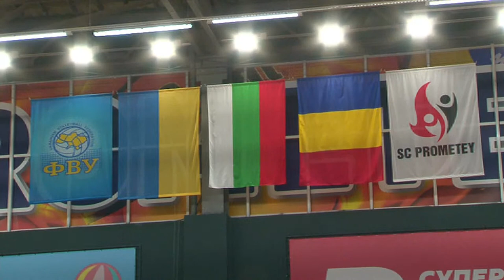ВК «Маріца» - СК «Прометей-2-ДДТУ» | Prometey-open-2021 | 20.09.2021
Перший міжнародний турнір «Prometey-open-2021”, у якому зустрічаються чотири команди: СК  «Прометей» (Україна), ВК Маріца (Болгарія), «CLUBUL SPORTIV MEDGIDIA» (Румунія), СК «Прометей-2-ДДТУ» (Україна). Ігри проходять у СК «Слобожанське»